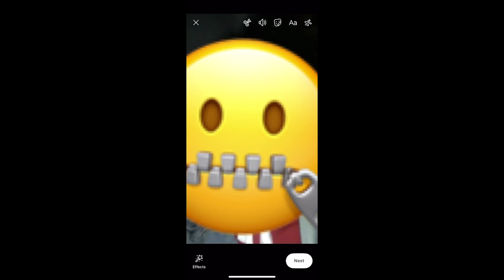Baby D - It's Me